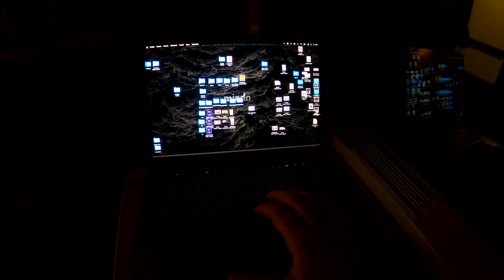Whole day photoshoot 📸, I almost lost my GoPro 😨 | POV 4K 60fps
Recorded on GOPRO HERO 8 + iPhone 13 MINI

MY RULES
1. Videos are a memories of what I was doing at the time, have fun watching me washing dishes
2. I'm not filming secret and personal situations
3. I don't intentionally film people's faces
4. I'm human, I make mistakes sometimes too